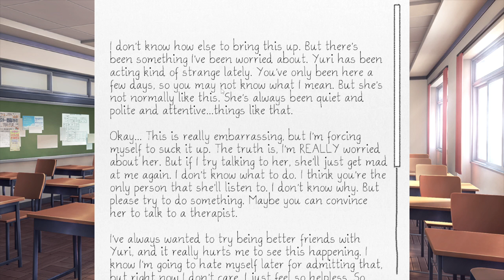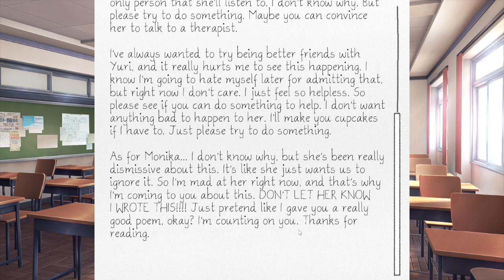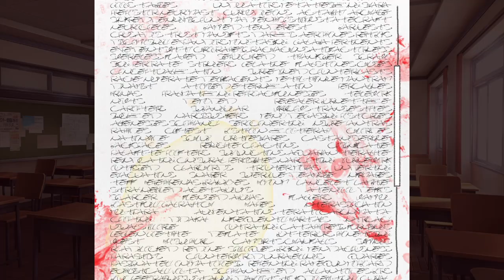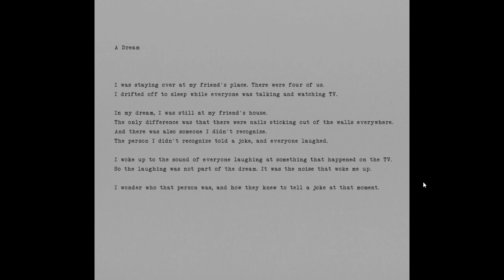Trying to out smart Monika- Doki Doki Literature Club part 14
*Read Description

Hey everyone here is a new DDLC video for you all I hope you all enjoy it, be sure to like comment, and subscribe, and I will see you all next time.